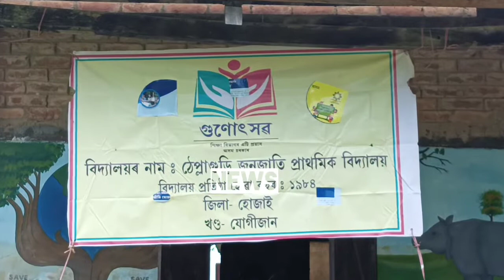হোজাই ঠেপ্লাগুৰিত গুণোৎসৱ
হোজাই জিলাৰ বিদ্যালয় সমূহত গুণোৎসৱ উদযাপন। বৰ্তমান ৰাজ্যত চলি থকা তৃতীয়টো  পৰ্যায়ৰ গুণোৎসৱ হোজাই টো  অব্যাহত আছে। হোজাই ৰ ঠেপ্লাগুৰি প্ৰাথমিক বিদ্যালয়ত অনুষ্ঠিত হয় গুণোৎসৱ সমাৰোহ । চাৰিদিনীয়া গুণোৎসৱ কাৰ্যসূচীৰ আজি তৃতীয়টো দিন । বিদ্যালয় সমূহ শিক্ষক - শিক্ষায়ত্ৰী , ছাত্ৰ - ছাত্ৰীৰ লগতে উপস্থিত থাকে শিক্ষার্থীৰ অভিভাৱক সকল ।